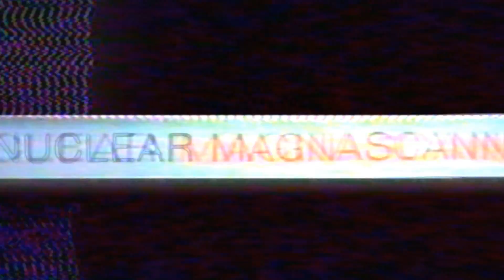The Right Strain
Edited from a live remix of the films “The Right Stuff” and “The Andromeda Strain” along with various live TV excerpts that happened to be picked up by my receiver during the recording session. The result is a surreal collage narrative alluding to the dangers of an otherworldly contagion striking today's hapless society.

Live mix produced using Arkaos software, a pair of Sony VCRs with digital to analog broadcast television receivers run through a Sima mixer and a Tachyons+ modified analog video processor.

The music is an original track by Skanntron called “Infection”.